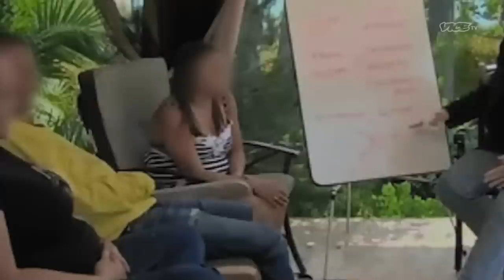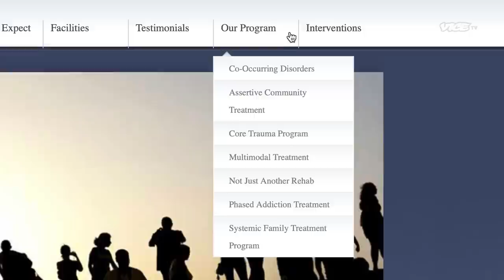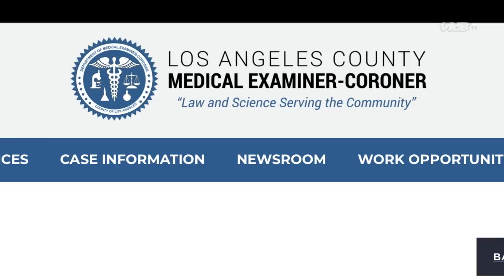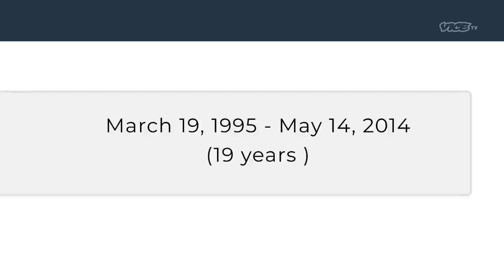The Rehab That Recruited People Into a Cult | TRUE BELIEVERS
“I went in to get better but I came out worse.” LA’s biggest rehab empire seemed to have more people on drugs than in recovery. And, to make matters worse, it was run by a predator.

Chapters
0:00 Desperation, Fear and Abuse
0:56 Community Recovery LA
2:02 "I Came Out Worse"
2:45 Predator in Disguise
3:08 Overdoses
4:05 Cover Up
4:45 Rumors
5:20 Cult of Healing